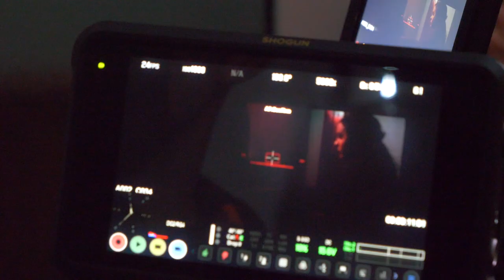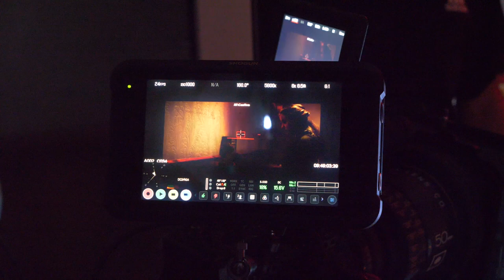Short film "Transgressing": Behind the scenes #9 (First shooting day)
The film was supported by more than 200 backers and we shot it in June and October 2021 in Lancashire (UK). Please support the post-production of the film on our fundraising

BTS camera - James Scowcroft
BTS editing - Corran Gourlay

Director - Alessandro Repetti
Writer/Producer - Enni Red
DOP - Yana Rits